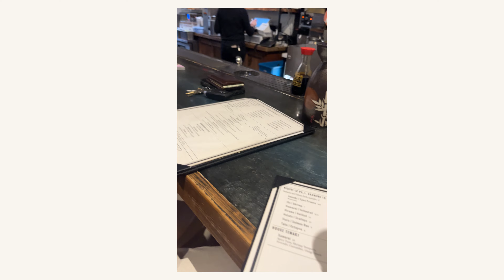Life As I Know It | Work Trip + Checking Out an Office Space + Mini Staycation in SF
Entering my ✨ Youtube Era ✨

Here's a snippet of a week in my life, mainly just work related things! From going down to Carmel by the Sea for work, checking out a potential office space, going to the San Francisco Proper Hotel, and everything else in between!